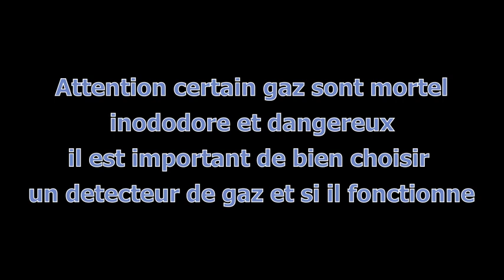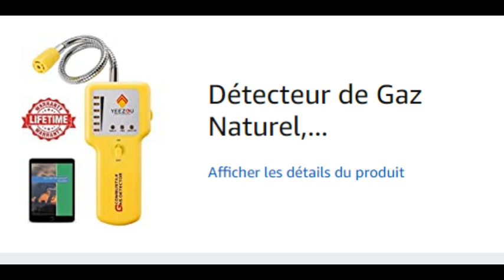Choisir un bon détecteur de gaz sur Amazon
Détecteur de monoxyde de carbone , gaz propane butane , gaz de ville . Détecteur de fuite de gaz Détecteur de gaz sur pile